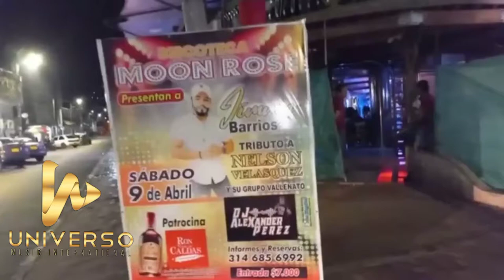Sevilla valle - Jimmy barrios tributo a Nelson Velasquez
gran concierto en el municipio de Sevilla show en vivo
Jimmy barrios y
tributos a Nelson Velasquez